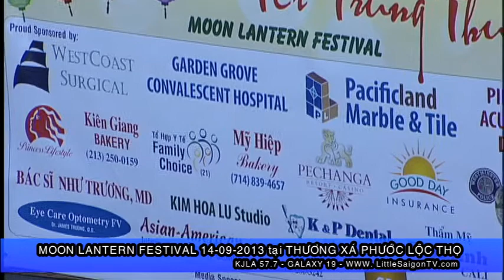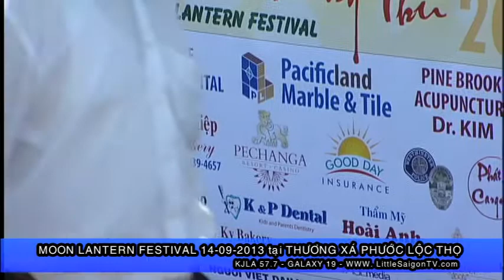TET TRUNG THU 2013 - Part 2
Moon Lantern Festival 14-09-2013 tại Thương Xá Phước Lộc Thọ.

The 2013 Moon Festival took place at the Asian Garden Mall in Westminster, CA. produced by Little Saigon TV.